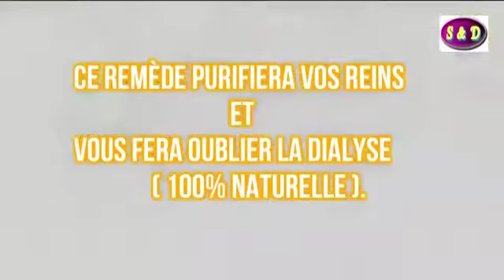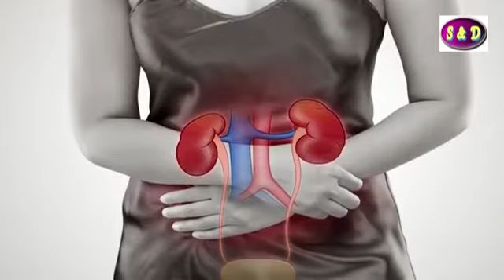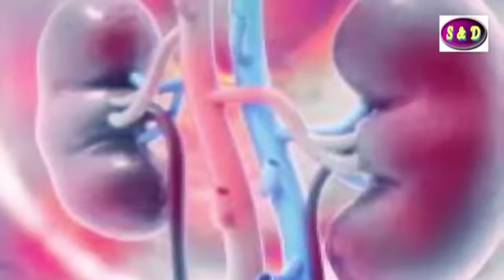"Ce remède purifiera vos reins et vous fera oublier la dialyse 100% naturelle"